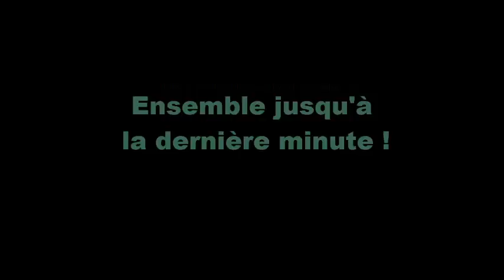Tokyo 2020 : Message de Nicolas Alnoudji à la Cameroon Olympic Team